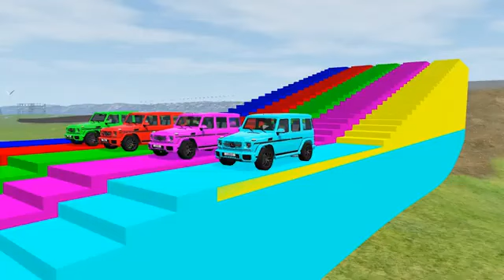Double Flatbed Trailer Truck vs Speedbumps Train vs Cars Beamng.Drive#3